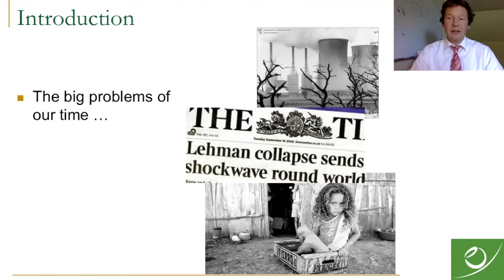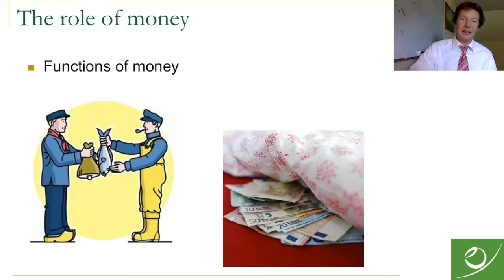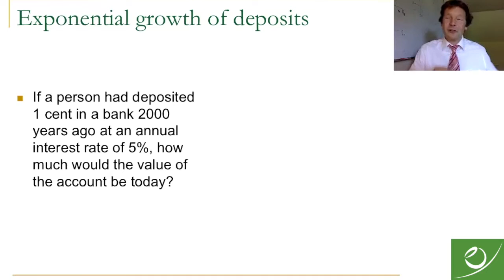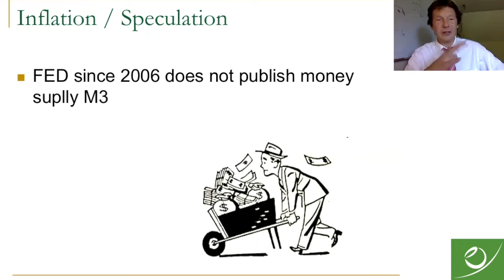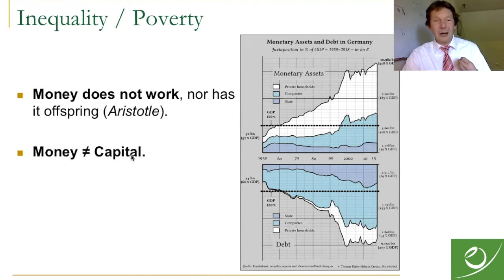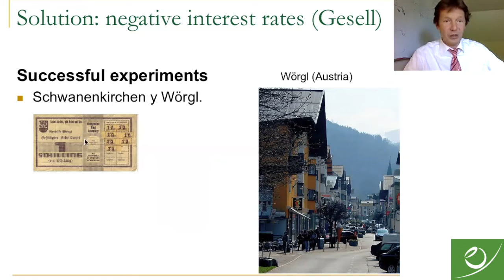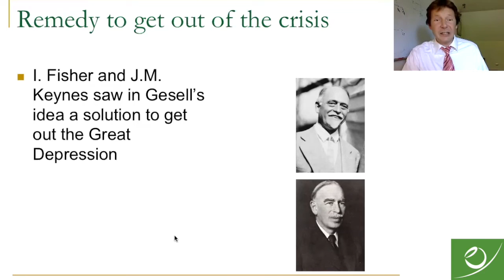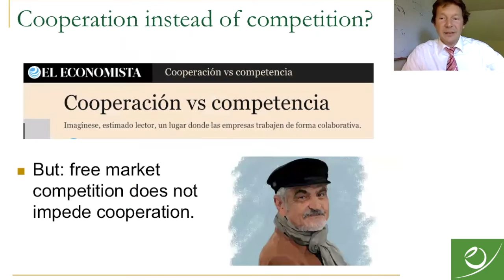Neutral (and natural) money for a truly free, fair, and sustainable economy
In the video we learn how to achieve a market economy

- without capitalism, which could also be called 'Natural Economic Order' (Gesell 1916)
- where everyone gains according to their effort
- that serves people (and not vice versa) helping them to best satisfy fundamental human needs
- that gets close to the ideal of perfect competition
- that makes possible a Development at Human Scale (Max-Neef et al. 1991)
- that is not obliged to grow and thus makes a sustainable development possible
- where any eventual growth translates into development (in terms of improvement of the satisfaction of fundamental human needs)

This video is first part of a lecture called “The economy of neighborly love” held at university Cusanus Hochschule, Germany on 11/19/2020